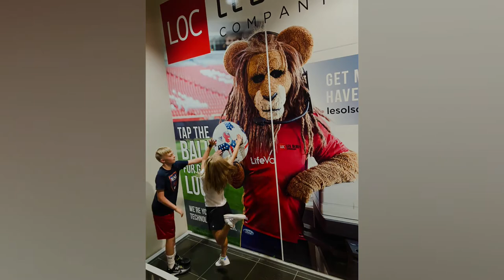REAL Salt Lake Montage Aug 2022